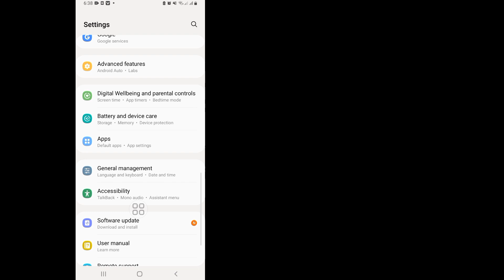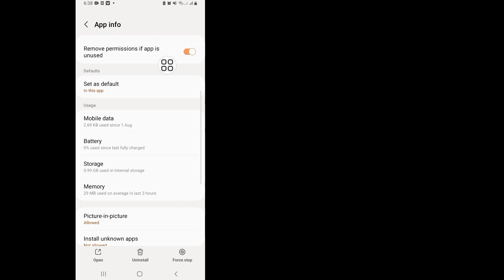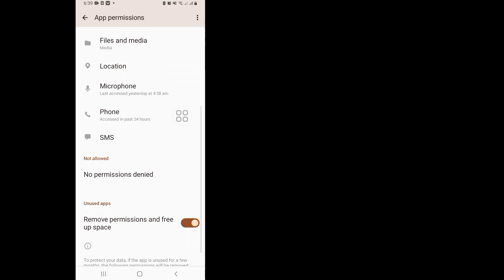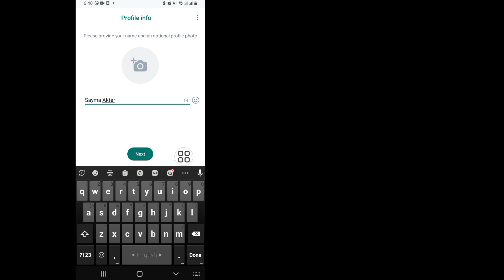How to Recover Old Whatsapp Deleted Messages | Restore Whatsapp Chat without Backup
Today i’m gonna show you How to Recover Old Whatsapp Deleted Messages |
 Watch this video to learn How to Recover Old Whatsapp Deleted Messages |